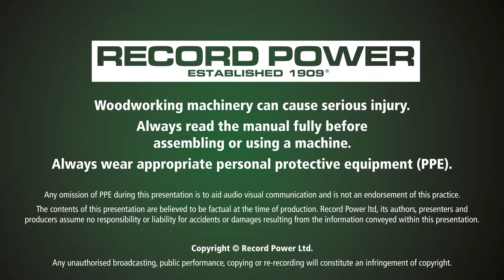Record Power's UK-Made Turning Tools - Scrapers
An introduction to the full range of scrapers, made by Record Power in Sheffield, UK.

The round-nose scrapers feature a left-hand sweep to the grind, which allows them
to be used on the insides of bowls with ease. Ideal for removing gouge marks and
 general smoothing work.